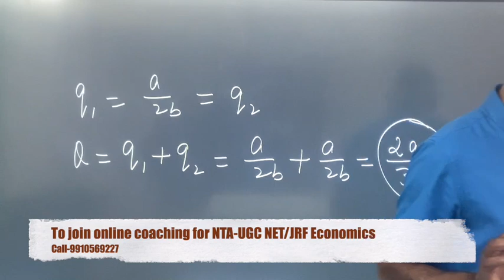Cournot Equilibrium.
NTA_UGC_NET/JRFEconomics
Economy_GS_UPSC-CSE_PCS